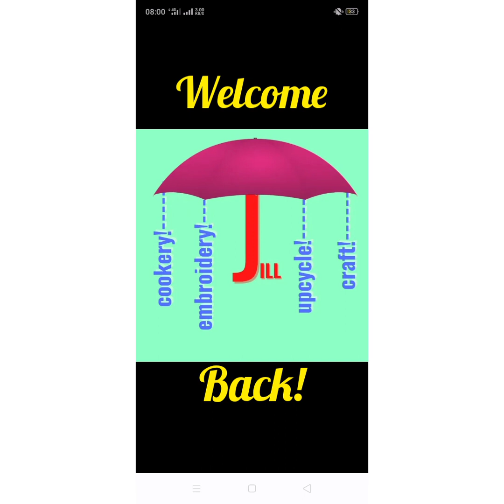Table Runner from Scrap Fabrics